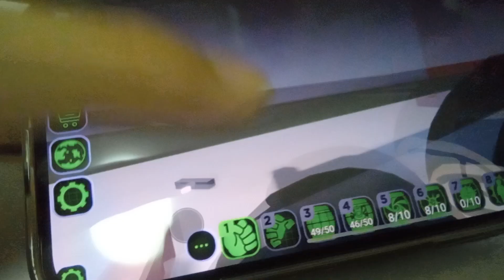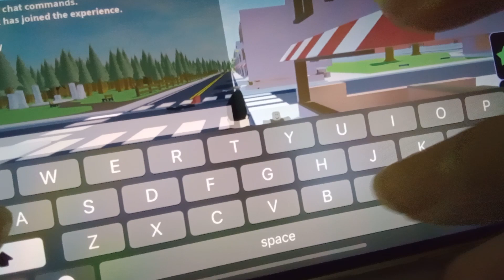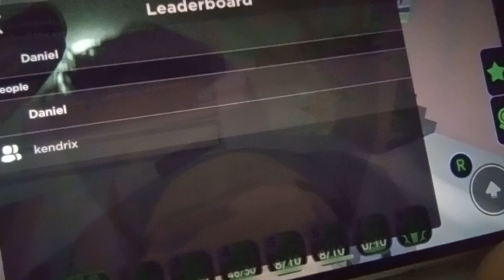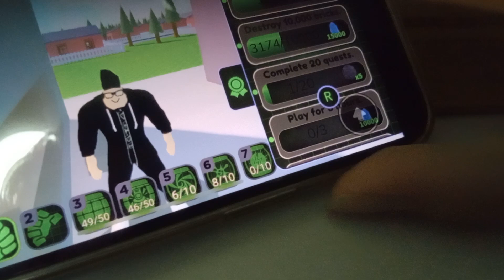10 thousand destroy blocks challange part 1